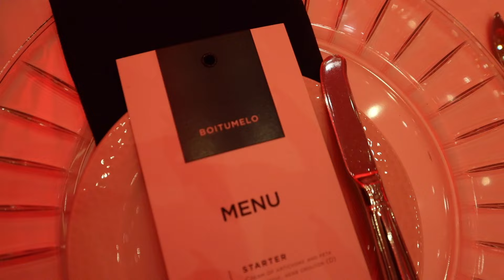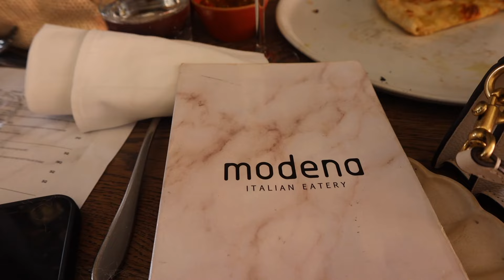WEEKLY VLOG | Celebrations | Catch Up| New Purchase| More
Hi My Sembi Sembis, Let us catch up on everything I have missed to post. I hope you guys Love it, we also celebrated my girl Thandi.

ALL MUSIC IS NOT MINE
-Soundcloud mixes
-Epidemic Music